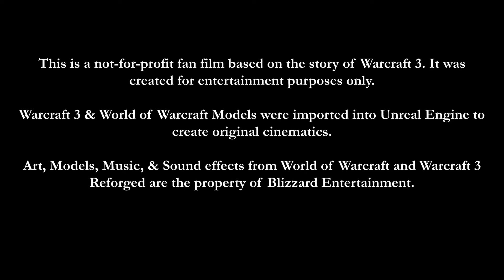Warcraft 3 Fan Film - EP11 - Shores of Northrend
Episode 11 of my Warcraft 3 Fan Film. This episode covers the events shown in the "Interlude" and Human Mission #7.

Models were exported from World of Warcraft and Warcraft 3 Reforged and imported into new environments created in Unreal Engine.

(V142)